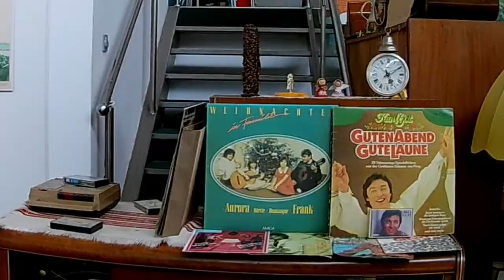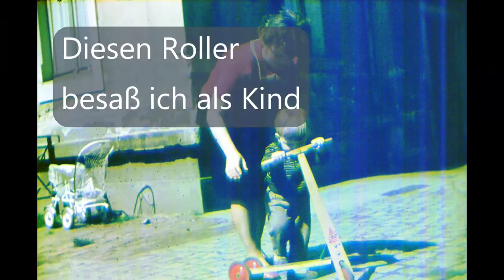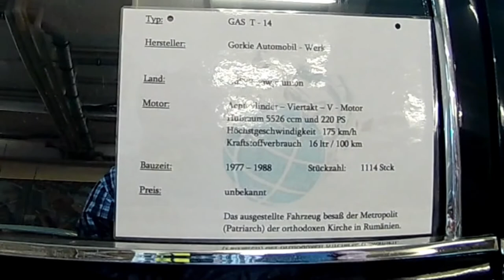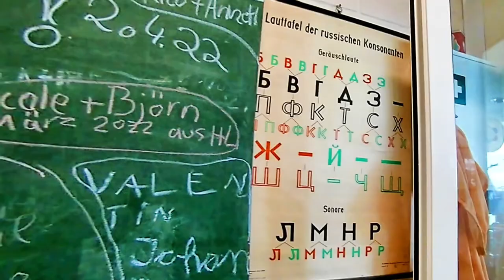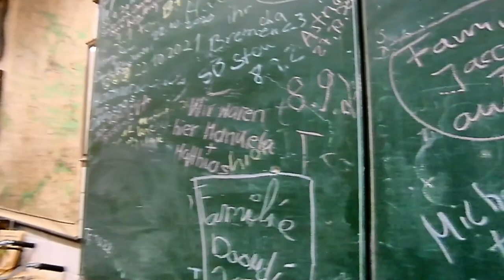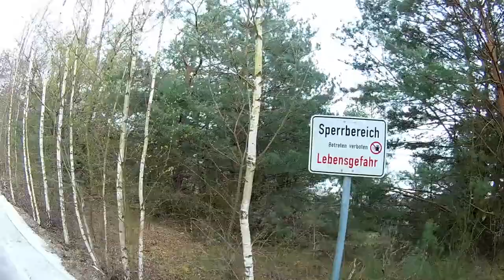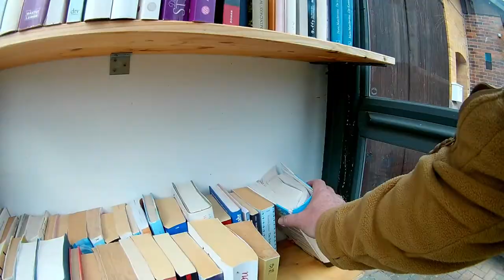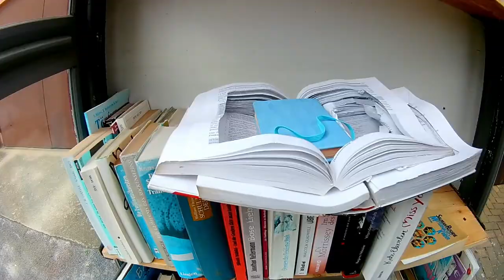Mobile Welt des Ostens DDR Fahrzeuge und mehr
Folge 63
Mobile des Ostens
in Calau

Geocaches

GC5AYG6 - Willkommen in der Stadt der "Kalauer" - NordOst von Bukmop
GC9FTWC - Herrenheide hoch hinaus von Bukmop
GC882HR - MoCache: Settinchen (L55) von mo-cacher
GC9QENA - Dunkles Portal - Geschichte von cès
GC9NDCC - } Bronkower Dorfrunde Teil 1 { von DerLexy2201
GC9NDCP - } Bronkower Dorfrunde Teil 2 { von DerLexy2201
GC75HPX - Bücherbox: 3K für Dumper164 von riro-sfb
GC5WCRE - Lehrkörpers 1000. am Ilse-Kanal von riro-sfb

Musik

Anspielungen
Der Volkspolizist - Uschi und der Kinderchor des "Etkar-André-Ensembles"
Lied der Partei - Ernst Busch und Chor der Staatsoper Berlin
Yorkscher Marsch / Marsch des York'schen Korps(Beethoven)
Wenn ich groß bin, gehe ich zur Volksarmee - Text und Melodie: Manfred Hinrich)

Gefilmt und Fotografiert mit den Kameras
Eken H9R
Sony Xperia X1-III
DJO Mavic Mini

KoerniDD 2022